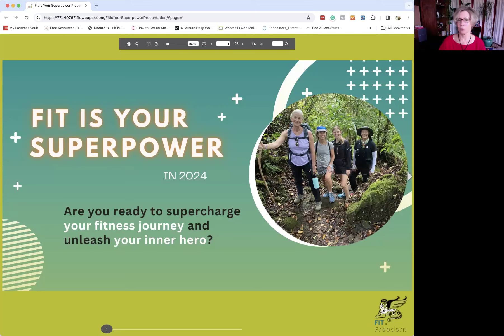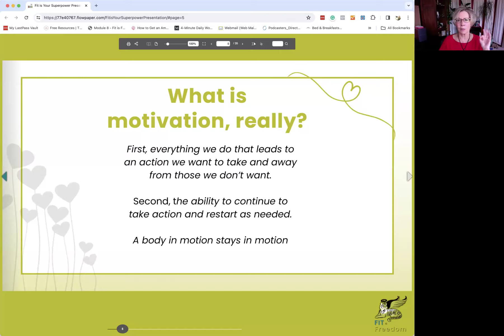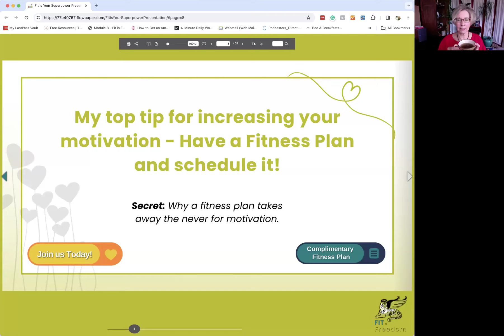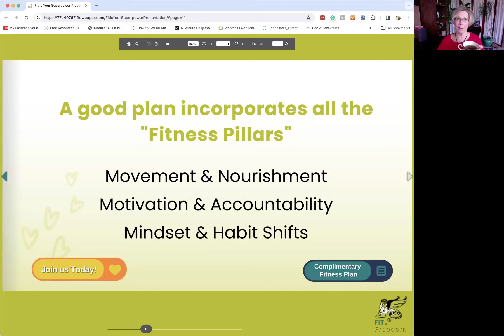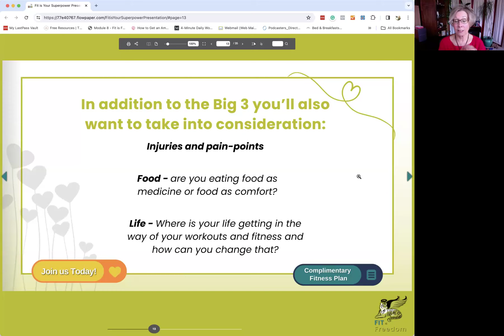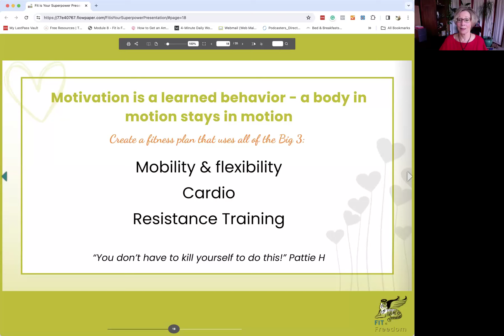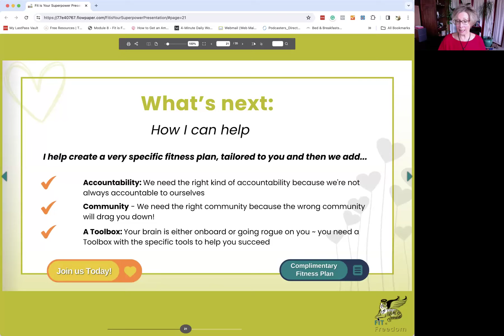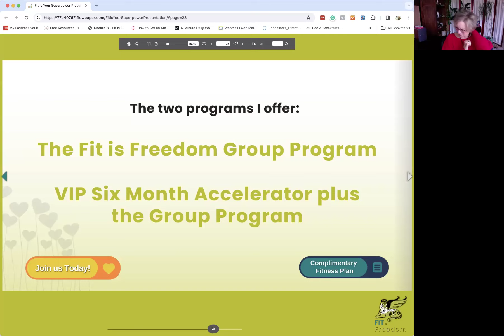Fit is Your Superpower 2024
Are you ready to supercharge your fitness journey and unleash your inner hero? Join us for Fit is Your Superpower in 2024* and discover the five secrets to fitness consistency. You’ll come away from this interactive class with a plan that will empower you to become the healthiest, most desirable and active version of you. 🦸‍♀️

*this is the only time this event will be free of charge

Here's what you can expect on this video:
✅ Stay Motivated: Discover how to kickstart your fitness journey and maintain motivation, no matter what life throws at you.
✅ Personalized Fitness: Craft a hassle-free fitness plan tailored to your unique lifestyle.
✅ Move forward quickly without cookie-cutter shortcuts: Unveil quick and effective fitness methods to accelerate your progress.
✅ Lasting Results: Build the right habits and Master MDM (Minimum Daily Movement) for transformative, long-lasting results.
✅ Fun in Fitness: Harness the power of wildcards to infuse fun and excitement into your fitness routine.

If you've ever felt like it might be time to give up or consider throwing in the towel, this event is custom-made for you! Bid farewell to one-size-fits-all fitness plans that waste your time, effort, and money. Instead, discover a straightforward, personalized strategy to propel you toward the life and body you desire, with unwavering consistency! 🚀

Your host for this, Kelly Howard, the Fitness Consistency Expert with a touch of Adventure. Kelly is the author of the bestselling book, "FIT: Active & Ageless for Life." With over 25 years of experience, Kelly has empowered thousands of women to prioritize their fitness, enabling them to feel fantastic and embrace a world of exciting experiences in the second half of life.